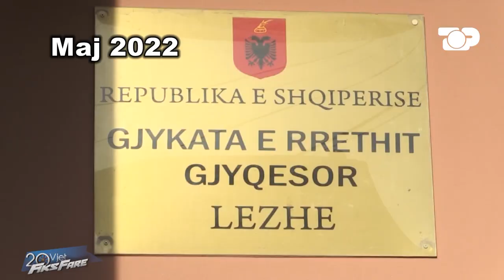Fiks Fare/ Kune Vain/ Pas denoncimit të Fiksit IKMT-ja hap kanalin “Gryka e Matkeqes”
Në muajin maj 2022, Fiks Fare denoncoi veprimet e disa individëve dhe institucioneve që mbushën dhe lejuan që kanali kryesor që furnizon me ujë deti lagunën Kune Vain në Lezhë të mbyllej. Kamionë të tonazhit të rëndë shkonin në brendësi të lagunës dhe hidhnin inerte. Disa persona iu prezantuan gazetarëve të Fiksit si “pronarë të Lagunës”, madje ata kishin edhe certifikata pronësie të kanalit me ujë. Pas denoncimit të parë, në pranga ranë disa persona, kryesisht të Zonave të Mbrojtura dhe të Inspektoriatit të Pyjeve.

Një vit më vonë, në prill të vitit 2023, në redaksinë e Fiks Fare mbërritën të tjera denoncime. Sërish, kanali që furnizon me ujë lagunën po mbyllej. Në gjuhën popullore, kanali quhet “Gryka e Matkeqes”. Kanal i cili pas denoncimit të parë ishte hapur. Por individë të tjerë që pretendonin pronësi po në atë vend, po bënin një “urë” për të bërë biznes në plazh.

Pas këtyre denoncimeve, ka reaguar Inspektoriati i Kombëtar i Mbrojtjes së Territorit (IKMT). Mjete të rënda të këtij Inspektoriati kanë shkuar pranë vendit “Gryka e Matkeqes” dhe kanë hapur kanalin.